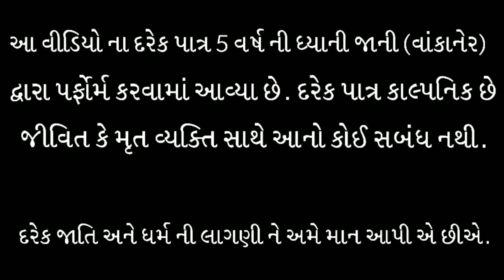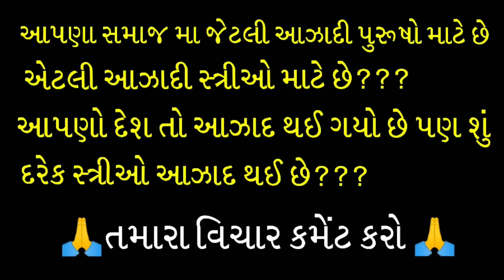આપણો દેશ તો આઝાદ થઈ ગયો છે પણ શું બધી સ્ત્રીઓ આઝાદ થઈ છે? | Gujju Funny video | Dhyani Jani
આપણા સમાજ મા જેટલી આઝાદી પુરૂષો ને મળે છે એટલી આઝાદી સ્ત્રીઓ ને મળે છે? આપણો દેશ તો આઝાદ થઈ ગયો છે પણ શું બધી સ્ત્રીઓ આઝાદ થઈ છે??

Artist : Dhyani Jani
Written & Directed by: Dhaval Jani
Costume Make up, Hair & Styling: Jenish Jani

Music Credits

We have used some Background music in this video . But we don't know who are real owners So I Give the Credit To Respected Owners and thank you so much for providing awesome music.

Song Name - Heartbeat - Kal Ho Naa Ho

About : Theyanitube is A youtube Channel, where you will find entertaining & comedy videos with social messages, New Video will be posted on Saturday